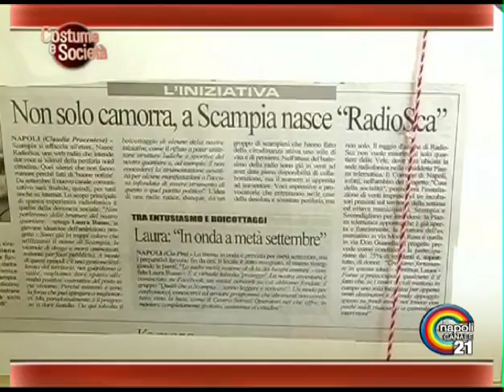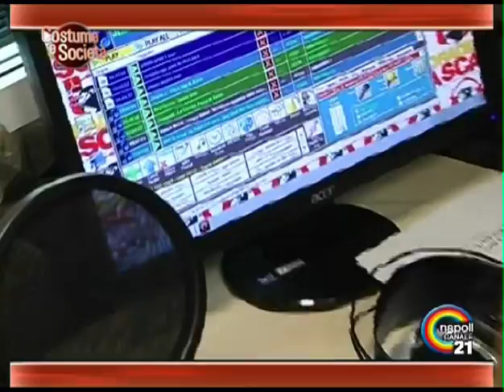Canale 21 - Ass. Cult. PensareFare + Radio SCA - Servizio Giornalistico + Intervista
Servizio Giornalistico + Intervista sull'Associazione Culturale PensareFare e su Radio Scampia.
Contiene spezzoni dei cortometraggi "Worst Projects" e "Be Neapolitan" ed interviste a Salvatore Polizzi, Antonio Turco e Laura Russo.
Andato in onda il 24 Giugno 2011 su Canale 21. Servizio di Veronica Bencivenga.